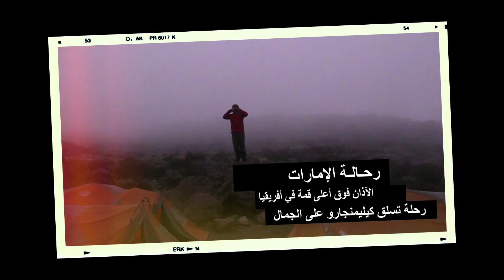الرحالة يرفعون الآذان على قمم العالم - مهرجان الرحالة ٢٠١٥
المتسلق المغربي ناصر ابن عبد الجليل أول مغربي يتسق ايفيريست

المتسلق مصطفى سلامة أول أردني يتسلق قمم العالم

الفريق الإماراتي الكويتي - محمود الموفق و أنور العازمي - رحلة تحدي ثلوج سيبيريا

فريق رحالة الإمارات - زول فريق يتسلق قمة إيفيريست على الجمال

جميعهم يرفعون الآذان فوق أعلى قمم العالم و يشاركون في مهرجان الرحالة الدولي في دورته الرابعة ٢٠١٥